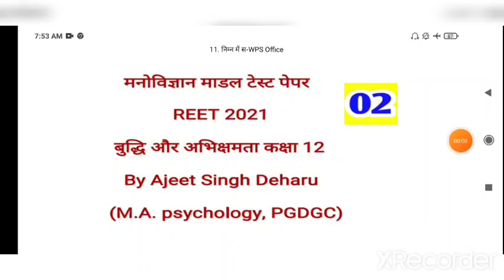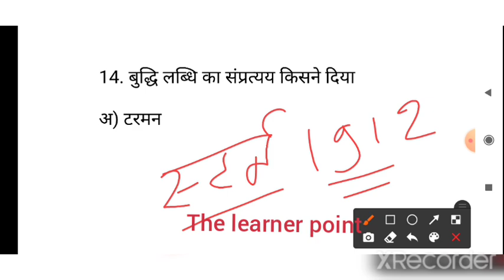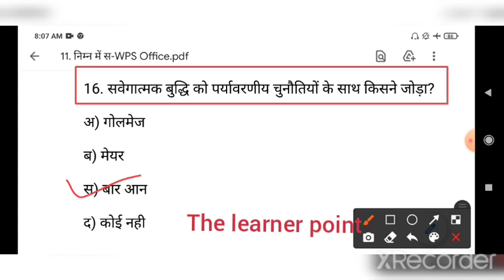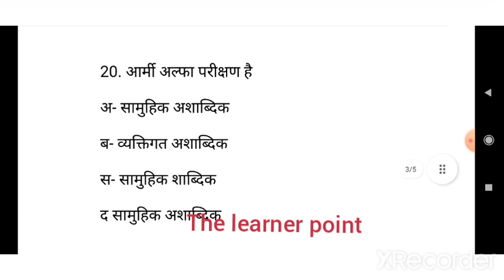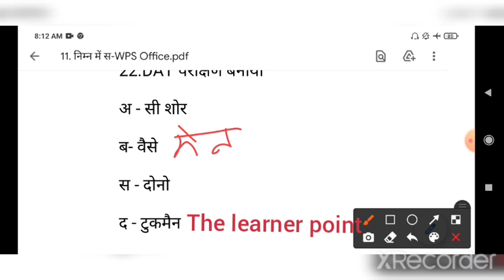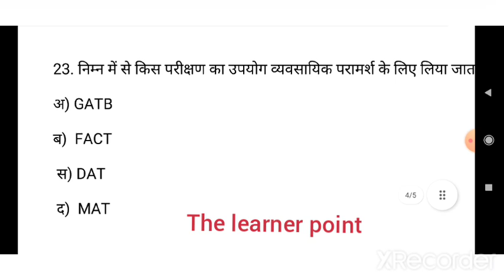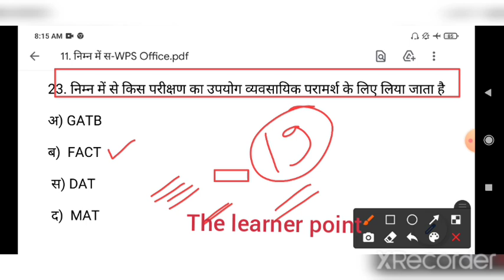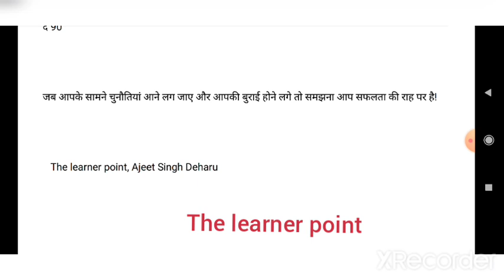REET 2021 / Psychology class 12 ke important question/ Ajeet Singh / NCERT / Intelligence / Rbse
1.माध्यमिक शिक्षा बोर्ड (6-12सामाजिक)की पुस्तकों के मॉडल पेपर -

2.सामाजिक पेपर यूनिट वाइज ( माध्यमिक शिक्षा बोर्ड की बुक से)

3. REET पेपर माध्यमिक शिक्षा बोर्ड(RBSE) बुक पाठ वाइज  -

4.राजस्थान अध्ययन वस्तुनिष्ठ

5.सामाजिक शिक्षण विधि पीछे के एग्जाम में पूछे हुए प्रश्न

6. सम्पूर्ण मनोविज्ञान - कक्षा 11,12

7. हिन्दी शिक्षण वस्तुनिष्ठ प्रश्न

8. संस्कृत शिक्षण वस्तुनिष्ठ प्रश्न रीट के लिए

9. संस्कृत शिक्षण मैराथन (उत्कर्ष नोट्स)

10. सीखने के प्रतिफल कलाम एकेडमी नोट्स से

11. राजस्थान अध्ययन माडल पेपर

12. माध्यमिक शिक्षा बोर्ड माडल पेपर

psychology facts,
psychology class,
psychology and sports class 12,
psychology and sports class 11,
psychology about love,
psychology about girls,
psychology ajay chaudhary,
psychology as a career,
psychology about dreams,
psychology about boys,
a psychology student,
a psychology of music,
a psychology major,
a psychology of the film,
a psychology experiment,
a* psychology a level,
a level psychology memory,
a level psychology research methods,
psychology by vandana jadon,
psychology book,
psychology by utkarsh classes,
psychology by dheer singh dhabhai,
psychology by himanshi singh,
psychology by ajay choudhary,
psychology bsc nursing 1st year,
psychology by sangwan sir,
ba psychology,
ba psychology malayalam,
ba psychology syllabus,
ba psychology ignou,
ba psychology lecture,
ba psychology chapter 1,
ba psychology colleges in kerala,
ba psychology in tamil,
psychology classes in telugu,
psychology class 12 chapter 1,
psychology course,
swaggy c psychology,
studio c psychology,
j c psychology,
d s c psychology,
psychology diaries,
psychology doctor,
psychology dheer singh dhabhai,
psychology definition,
psychology diaries malayalam,
psychology documentary,
psychology degree,
psychology doctor in tamil,
d.el.ed psychology malayalam,
psychology d.el.ed,
educational psychology d.ed,
d k gupta psychology,
d.el.ed psychology in telugu,
d.ed psychology in telugu,
psychology d.ed,
d.el.ed psychology book,
psychology effect,
psychology experiment,
psychology english,
psychology exampur,
psychology education,
psychology ekam kasoti 7,
psychology experiments human behaviour,
psychology experiment in hindi,
e commerce psychology,
e pg pathshala psychology,
psychology gnm 1st year,
psychology guruji world,
psychology games,
psychology girl,
psychology growth and development,
psychology glaze class,
psychology government jobs,
psychology gyan,
g s reddy psychology classes,
g stanley hall psychology,
psychology set g,
psychology hindi,
psychology honours,
psychology hacks,
psychology himanshi singh,
psychology honours part 1,
psychology hindi movie,
psychology hacks in hindi,
psychology human,
mrs h psychology,
psychology kya h,
h.m psychology case study,
psychology kya hota h,
psychology kya h hindi me,
h.p tet psychology,
psychology in telugu,
psychology in malayalam,
psychology in english,
psychology in kannada,
psychology introduction,
psychology in seattle,
i/o psychology,
i love psychology,
psychology jobs,
psychology job opportunities,
psychology jobs in india,
psychology jithendra,
psychology job opportunities in malayalam,
psychology jangam vishwanath,
psychology jobs in canada,
psychology jin piyaje,
v j psychology,
j krishnamurti psychology,
j d singh psychology,
j s walia psychology,
j k bohra psychology,
psychology kya hai,
psychology kise kahate hain,
psychology kalam academy,
psychology ki shikshan vidhiyan,
psychology ke question,
psychology ki class,
psychology kaise sikhe,
psychology kaise padhe,
dark psychology,
pradeesh k psychology,
k m suresh psychology,
ktet psychology,
psychology by r k vaishnav sir,
psychology k question,
psychology r k vaishnav,
psychology by a k malik sir,